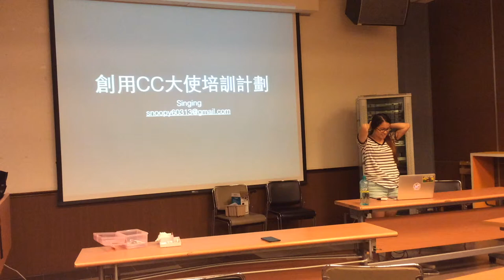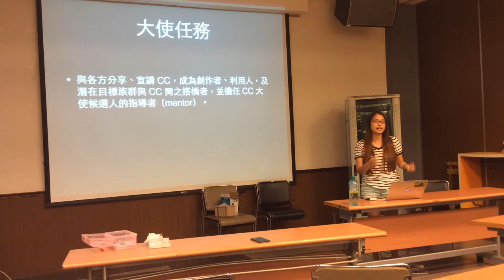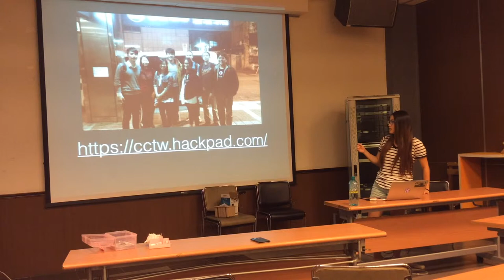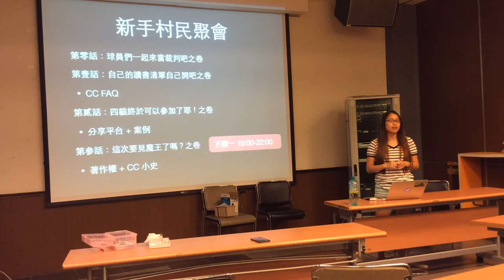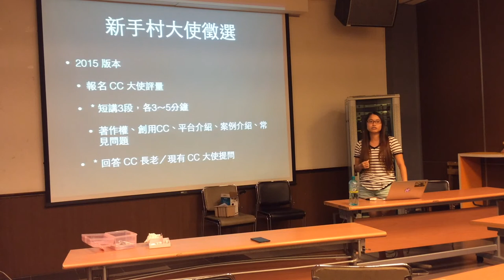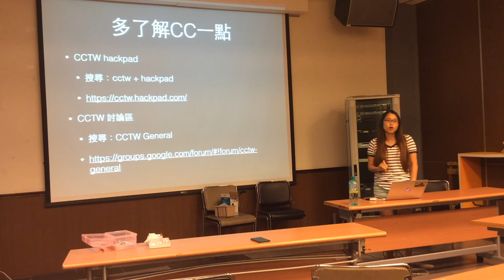Part 4 大使培訓計畫 / 李欣穎 Singing | 2015/11/21 創用 CC 好愛聚 3：開源獸拳四招六式祕訣大公開